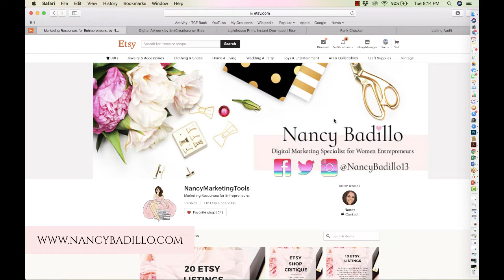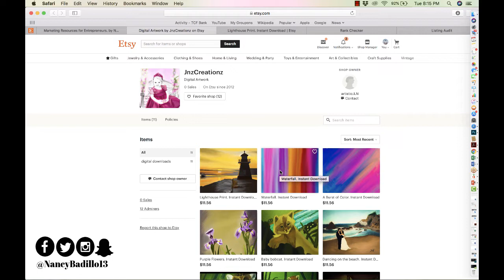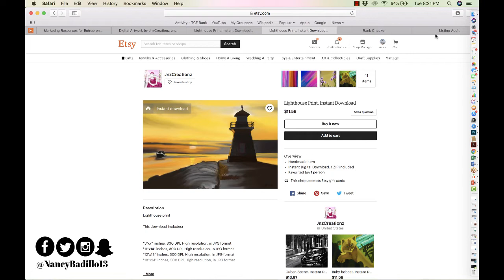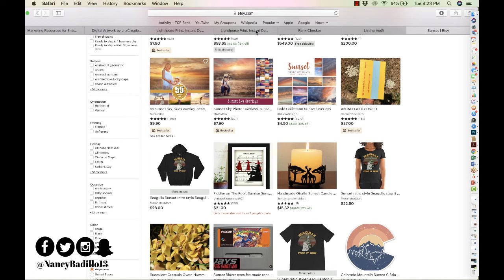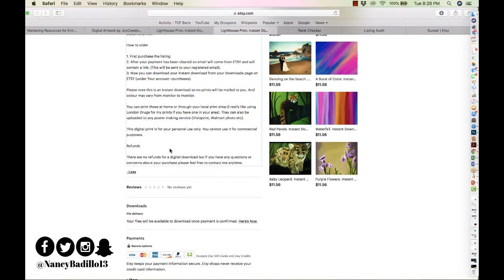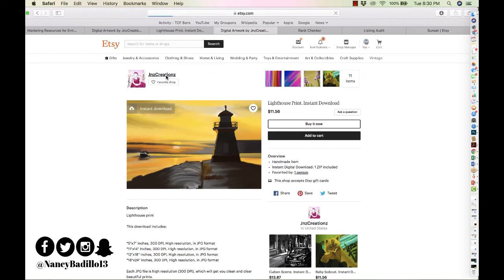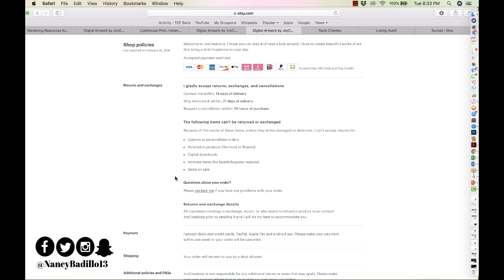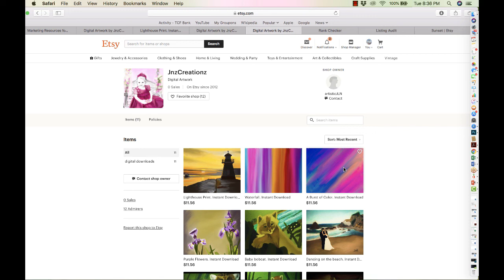Etsy Shop Critique | Etsy SEO Tips | Etsy Helper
◉ Etsy Mastery Course (For $47 For A Limited Time)
◉Explode your Etsy traffic with Pinterest (⇣ Open for Links!

In today's video, I will be doing an Etsy Shop Critique. Let me know if you enjoyed it or have questions.

◉ Ready to open an Etsy shop?

◉The best graphic design tool try Canva Pro for 30 days for FREE 👉🏻
◉Try The #1 Pinterest & Instagram scheduler Tailwind App for 30 days for free

▸ NOTE: I only recommend things with which I currently use and have had MASSIVE success.